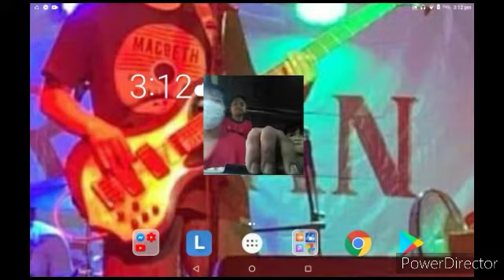CYB GAMINGTV - 2 v 1 EPIC BATTLE paiiyakin ko sila😂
sa aking channel pag napadaan kayo dito.
Salamat and godbless..
Keep safe😷 palaging mag mask pag lumabas👍❤️🤘